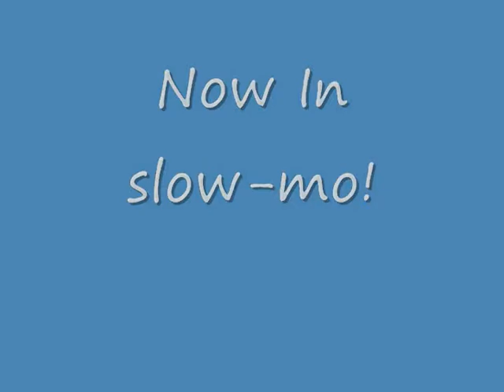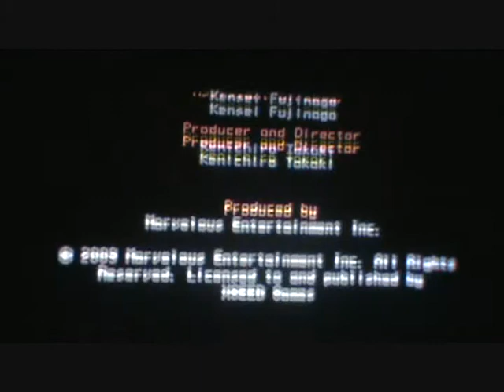Half Minute Hero: Hero 3, Super hard mode!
hello everyone this is demon soulsssss... yes it is im serious! trust me it is!

anyho this is epic, I got 3 seconds to save the world! enjoy!